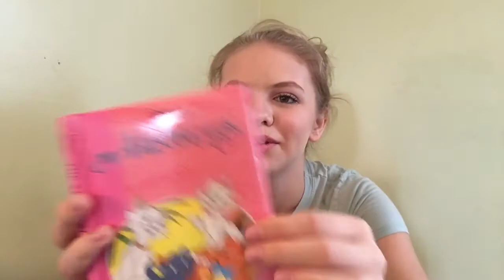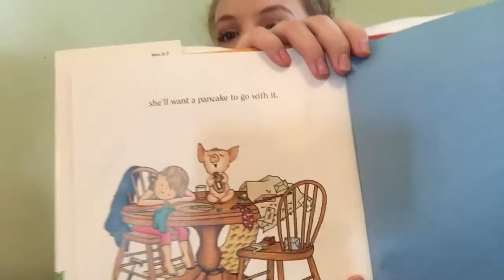My Favorite Childhood Books!